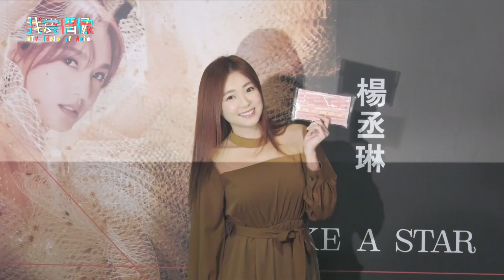【楊丞琳演唱會Day2】鄭元暢特地告假力挺好友 竇智孔 邱宇辰 歐陽妮妮等人都來啦～